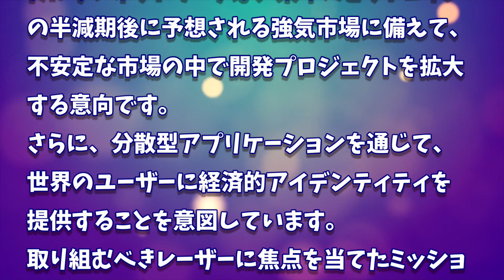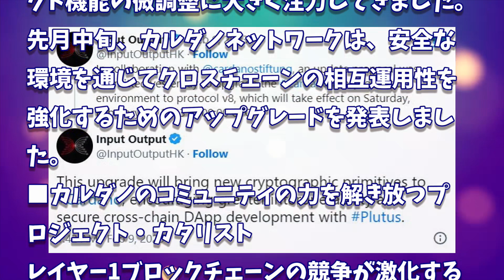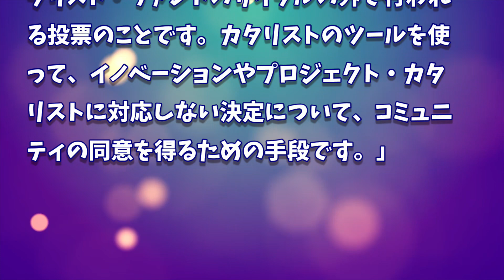［20230309］カルダノのプロジェクト・カタリスト：コミュニティ主導のイノベーションの新時代に突入、自立的なエコシステムに力を与える【仮想通貨・暗号資産】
2022年、2025年、2030年のADA価格予測｜カルダノは優良投資案件です